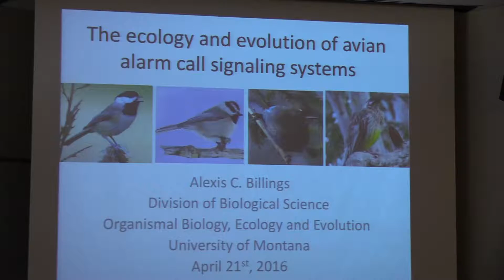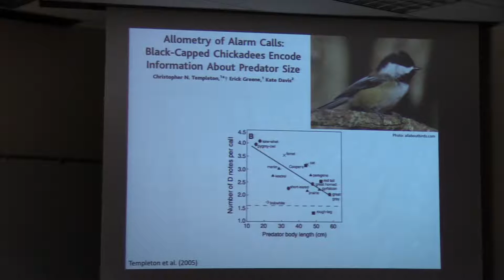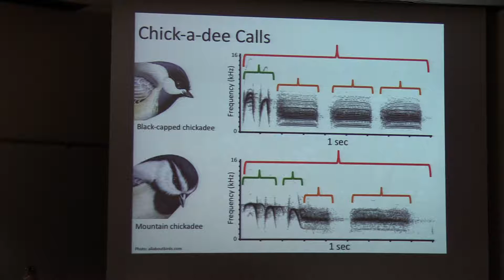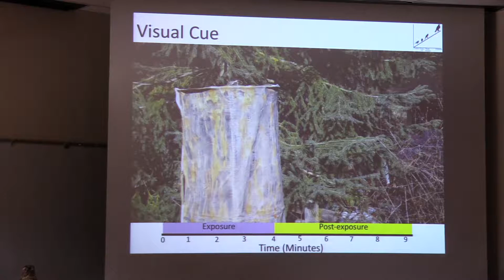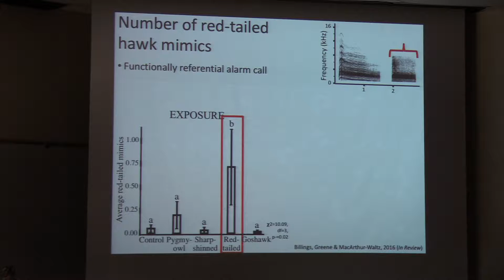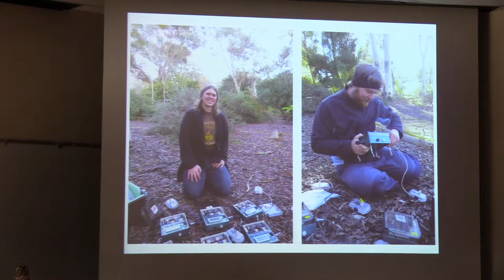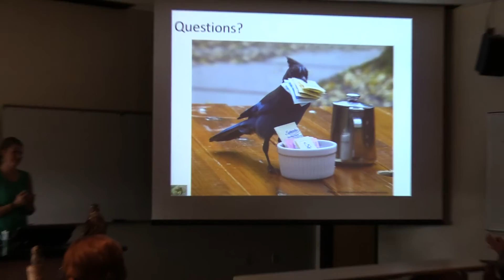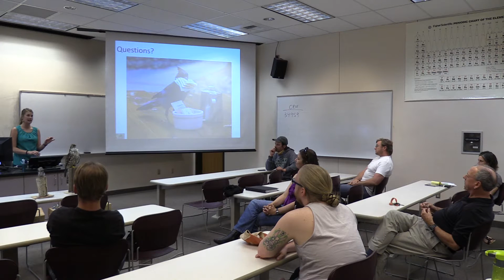Ecology & Evolution of Avian Alarm Call Signaling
Lecture by Alexis Billings, University of Montana